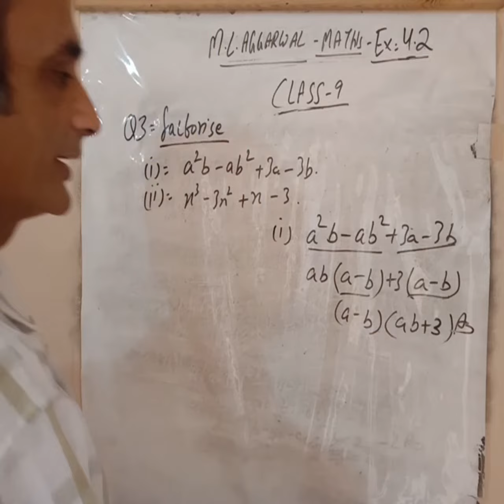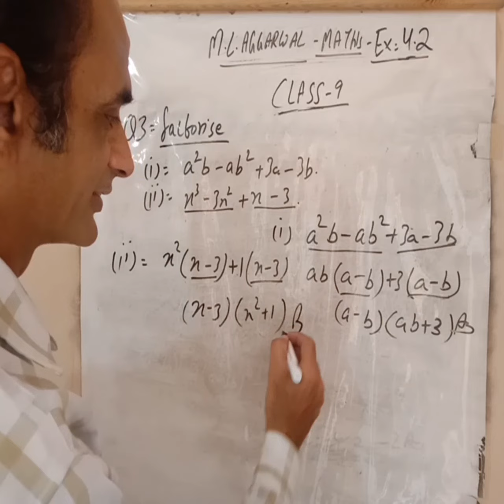Exercise 4.2 MLAgarwal maths class 9Q3